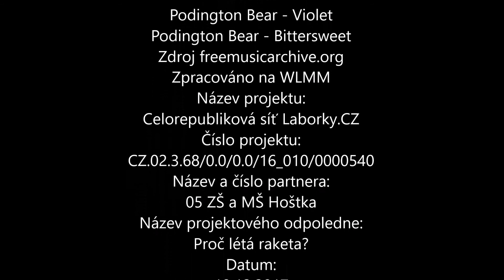Proč létá raketa?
Výroba rakety a pokus, ověření zákona akce a reakce.